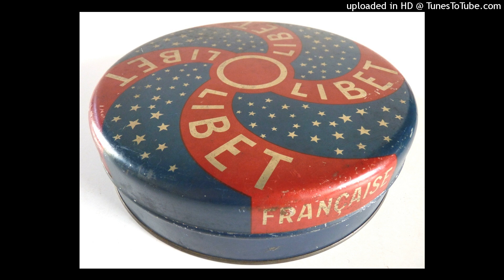J'ai 10 ans - Martin : Pales sur fond étoilé d'Olibet - Ecole des Raguidelles